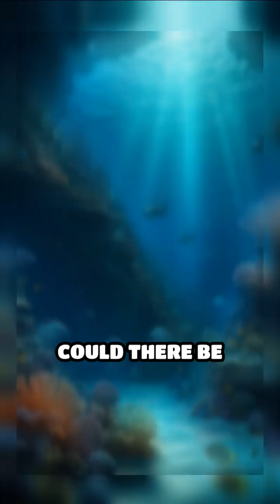Oceans Beyond Earth: Water Worlds Revealed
Ever heard of planets completely covered in oceans? Dive into the mystery of extrasolar water worlds and their astonishing landscapes!